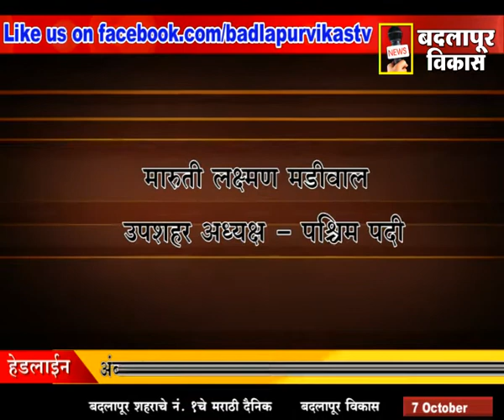BADLAPUR VIKAS MARATHI NEWS 7 OCT 2013